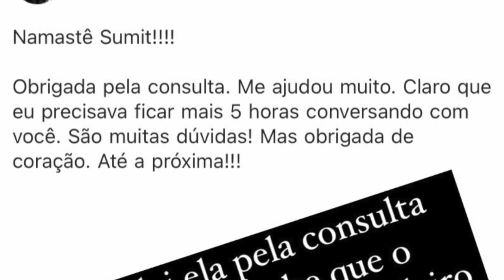Quem é P**ta BRASILEIRA ou INDIANA 🤭|| o que INDIANO Pensa?🤯